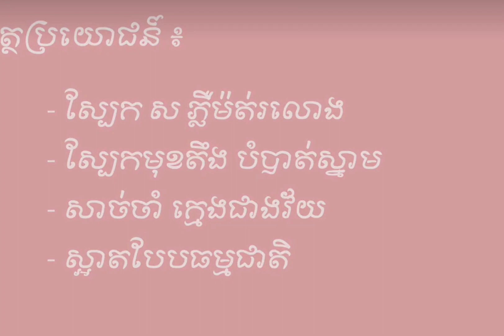របៀបធ្វើស្រ្កាប់ខាត់ស្បែកបែបធម្មជាតិ Howtomakeskinscrubbingwithnaturefruit scrubbing video